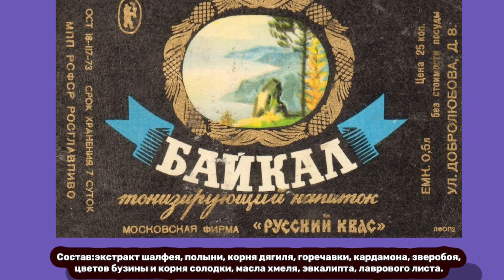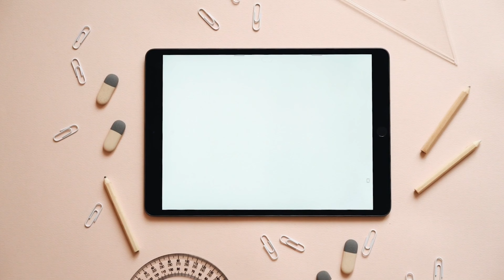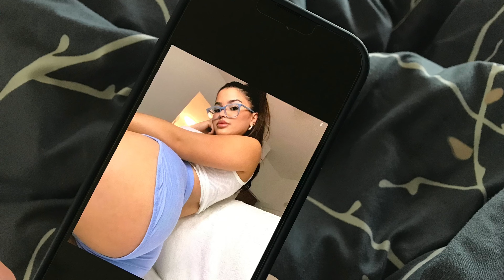Игра в синтетику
Как мы сами заменяем себя роботами